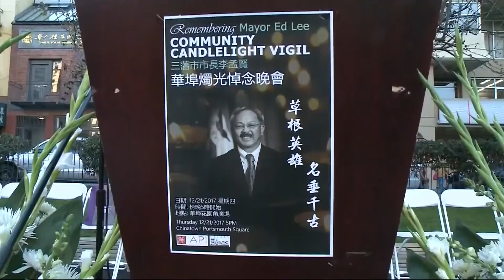Chinatown Candlelight Vigil Honors Late S.F. Mayor Ed Lee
A candlelight vigil was held Thursday evening in Chinatown honoring the memory of the late San Francisco mayor, Ed Lee. (12-21-17)